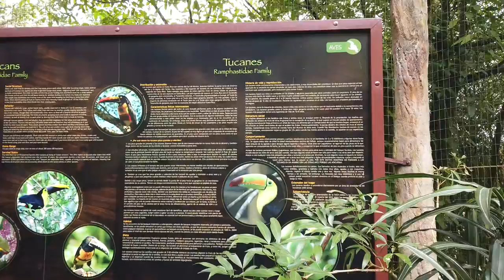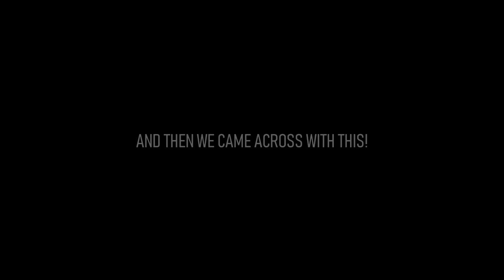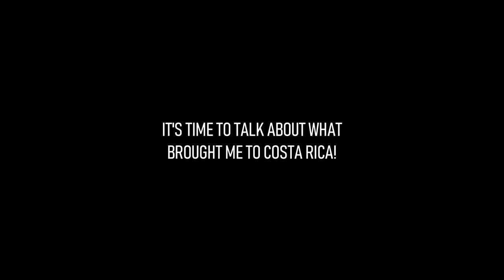VLOG | The wonderful COSTA RICA - Tour and Workshop Showtanks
What an amazing trip I had to Costa Rica last week. Despite the delay on the arrival due to lost the connection in Madrid, I made it and wow! I was not expecting such great welcoming from those lovely people that not only took good care of me, but also let me feel at home and part of their lifes. Thank you to all enthusiastic aquarium hobbyists that attended to the workshop at Aqua Mundo.

A big thanks to Carolina, Jeremy and Rodrigo for turn this experience possible, as also to my big friend Andrew M. Senske for joining me in such amazing adventure.

In this video you can see just part of the visit we did to La Paz Waterfall gardens and the showtanks after the workshop.

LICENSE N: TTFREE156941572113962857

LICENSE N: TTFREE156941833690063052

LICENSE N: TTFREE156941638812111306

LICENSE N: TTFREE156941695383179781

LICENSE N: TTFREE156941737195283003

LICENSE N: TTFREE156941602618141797